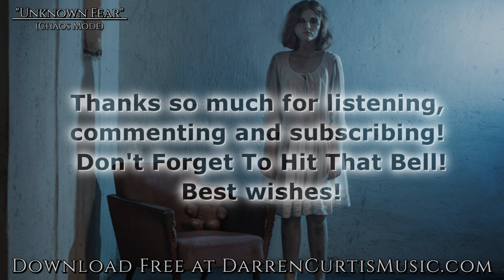Dark Disturbing Horror Music "Unknown Fear - Chaos Mode" (Locrian Scale) Royalty Free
Here is "Unknown Fear" in Locrian, or "Chaos Mode." It's a very unsettling scale and I thought it might lend itself well to this horror track.

Software Used:
Omnisphere 2
Soundiron's Sick
FabFilter Pro-Q2
FabFilter Pro-R
FabFilter Pro-L